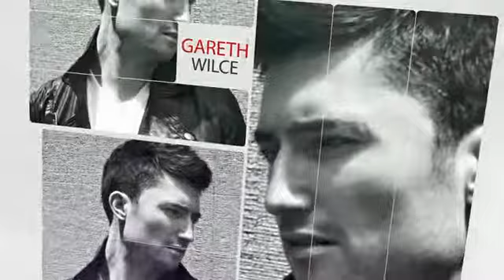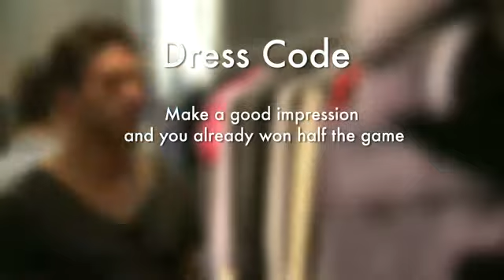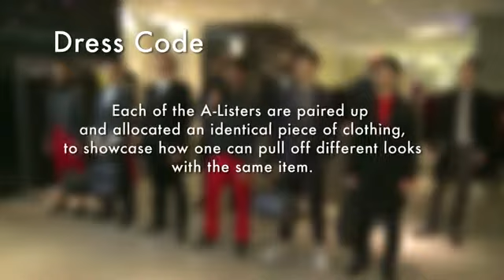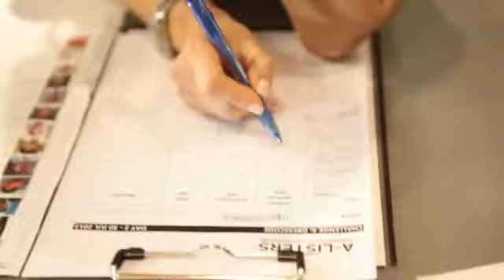August Man A Lister 2012 The Homme Improvement Retreat - Webisode 6